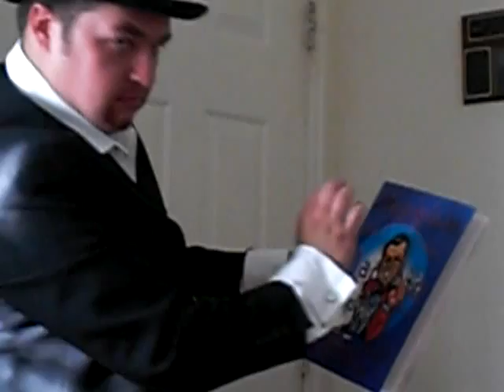Kronus the Magician